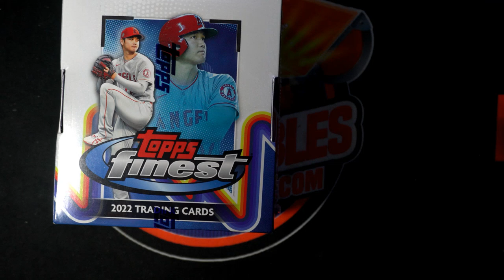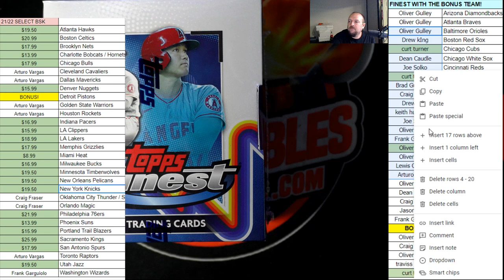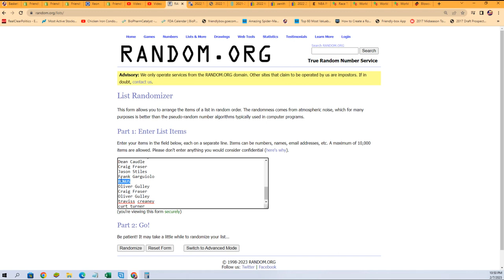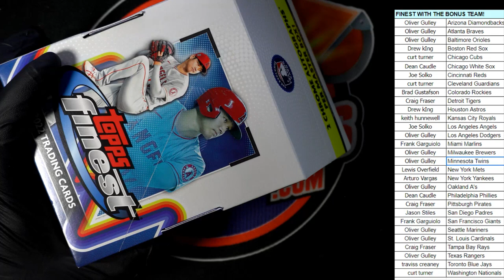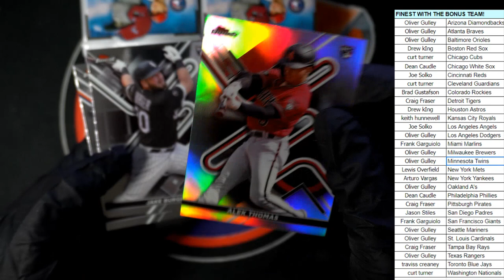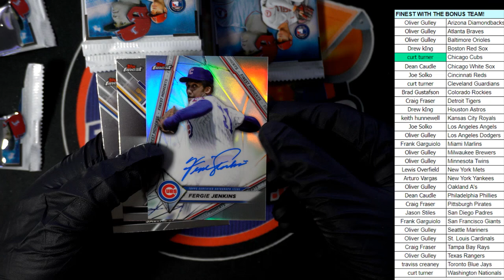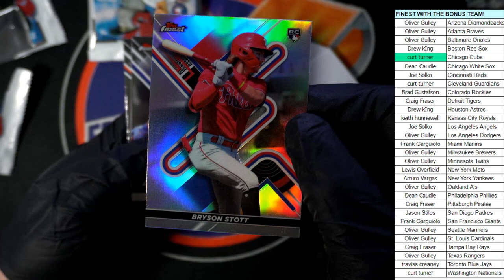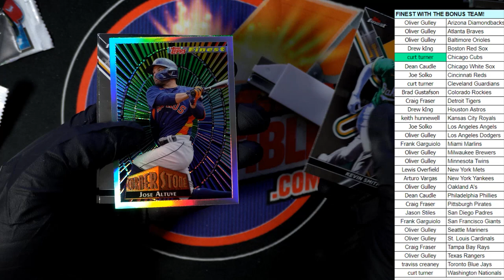2022 Topps Finest Baseball Hobby ID 22FINESTPYT110